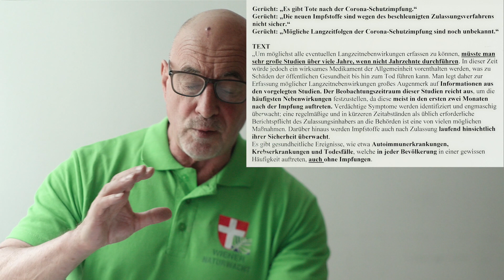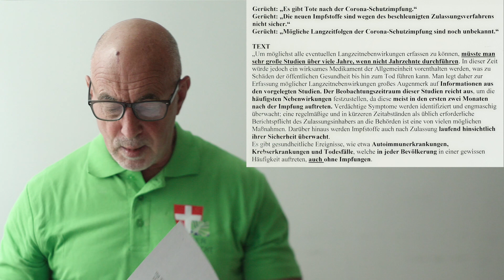Entwicklungen und Wirkungen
Wieder einmal dachte ich, ein Video kann über Wichtiges informieren, das im Alltag untergeht. Eigentich sollten alle Ärzte und Apotheker das wissen, aber jeder Bürger kann und soll melden, egal was für eine Reaktion auf - ihr wisst schon - erfolgte, auch wenn es euer Nachbar oder Freund ist. Hörensagen gilt ebenso! Machen wir Pharmakovigilanz!